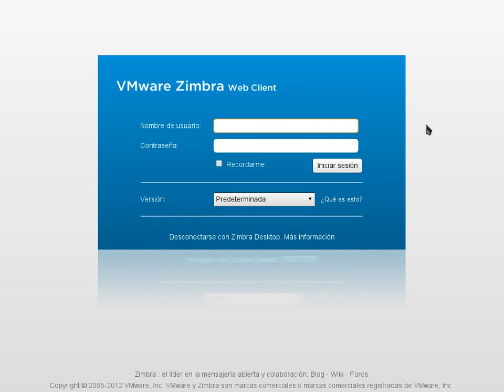Tutorial - Zimbra - Hacer login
Veremos cómo hacer login o entrar en nuestro Zimbra. También veremos cómo desconectarnos.